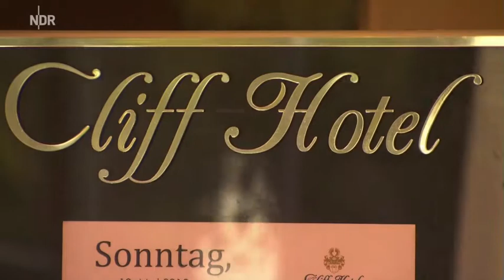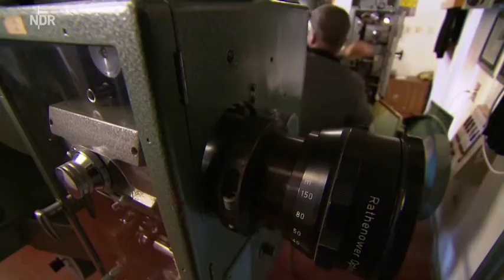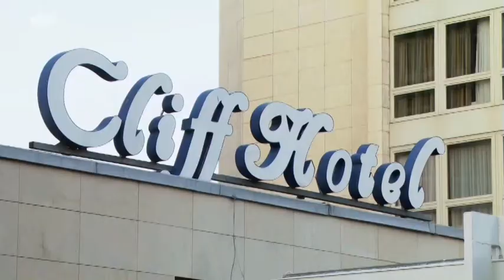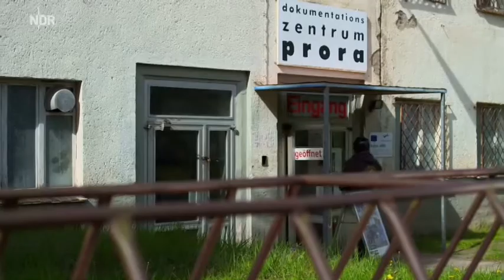Landpartie 13 09 2015